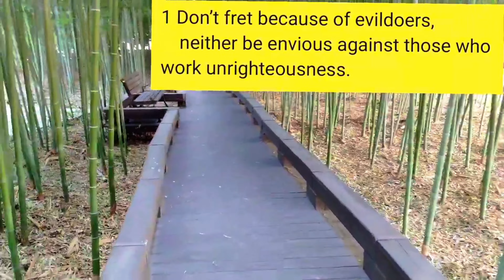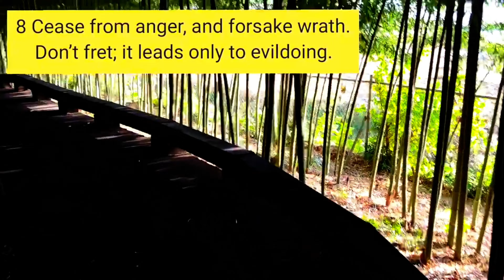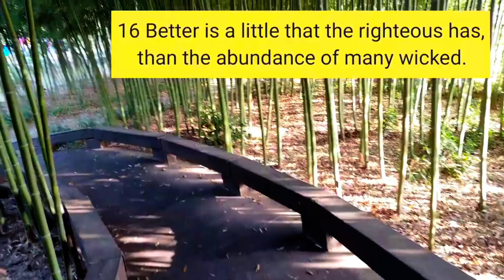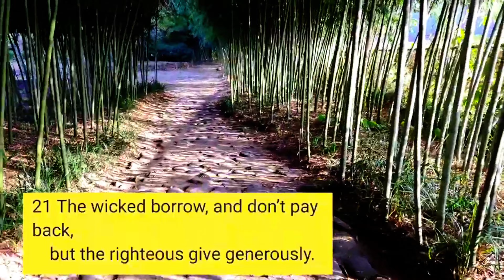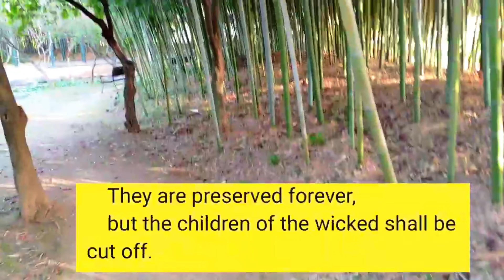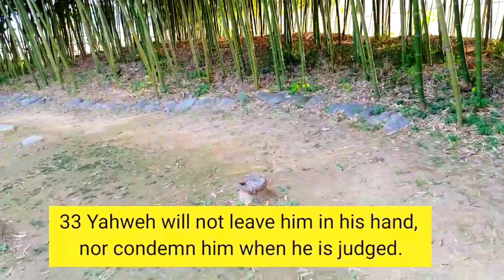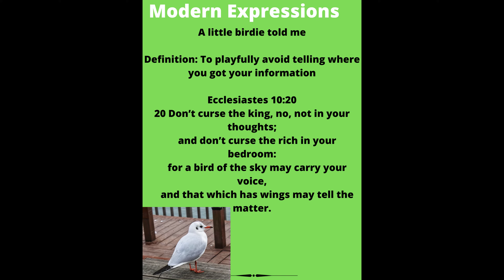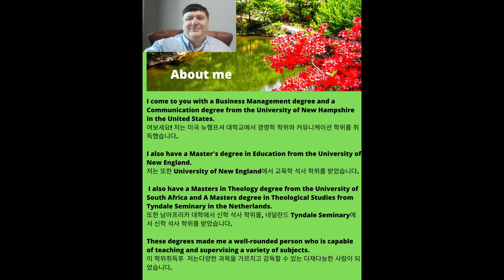What if I need MORE help from God? Walk through a bamboo forest path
Chapters in this video on Psalm 37

00:00   Introduction to Psalm 37
02:06   Scriptures on Psalm 37 that answer What if I need MORE help from God?
08:26    Conclusion - What did we learn about Psalm 37?
10:45    Modern Expression - A little birdie told me
11:47    Our Photos with Nice Music
12:30    About Me

In this video I will read verses related to Psalm 37 on top of Walk through a bamboo forest path in South Korea!

After watching this video, we should learn more about More help from Psalm 37

After watching this video, we should get help with What if I need MORE help from God?

We will enjoy listening to Salute To A New Beginning - United States Army Herald Trumpets.

If you are doubting scripture than this wil help with what the scripture actually says.

All this using my Smartphone!!

Please comment with what you learned about Psalm 37.

Please comment on how you were helped with Psalm 37 and More help from Psalm 37.

Please comment on how you liked the photos from Walk through a bamboo forest path in South Korea!

Please enjoy Scriptures about Psalm 37 and listening to Salute To A New Beginning - United States Army Herald Trumpets!